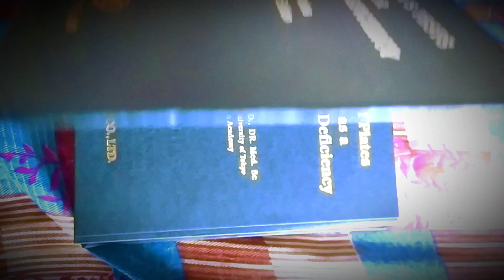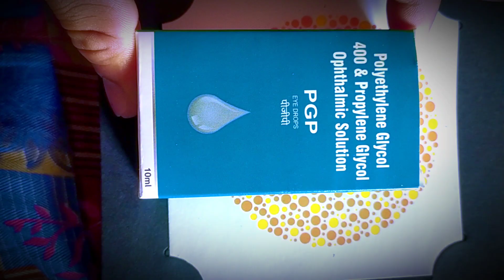ishiharacolourblindtest sscgd sscgdmedical2022 colourblindness relwayexame relwaymedical ssc